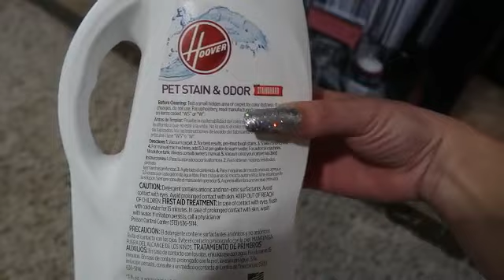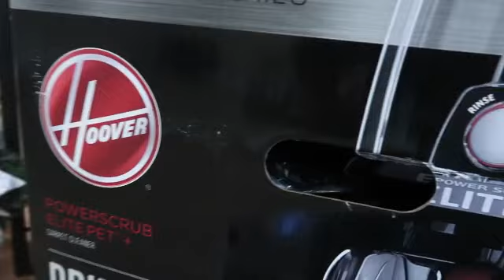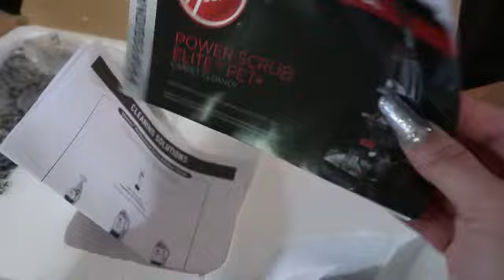MAQUINA DE LIMPIAR ALFOMBRAS HOOVER/COMO USAR MAQUINA PARA LAVAR ALFOMBRAS.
MAQUINA DE LIMPIAR ALFOMBRAS HOOVER /COMO USAR MAQUINA PARA LAVAR ALFOMBRAS MUY SUCIAS Y COMO QUITAR MANCHAS DE ALFOMBRAS ….

AQUI PUEDES ENCONTRAR VIDEOS DE:
MANUALIDADES
 DECORACION
 LIMPIEZA
 VLOGS
ASI QUE ESPERO QUE LOS DISFRUTEN LOS AMO Y DIOS LOS BENDIGA.

MUSICA
YOUTUBE NCS